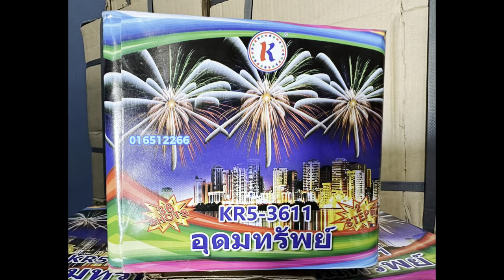កាំជ្រួច៣៦គ្រាប់ កាំជ្រួច fireworks គោម kotsconline ធូបផ្កាភ្លើង ផាវ